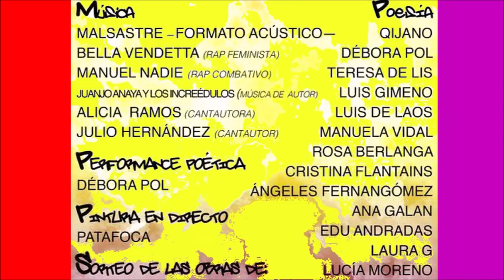HOMENAJE A FEDERICO GARCÍA LORCA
HOMENAJE A FEDERICO GARCÍA LORCA en Madrid Plaza Santa Ana, con muchos artistas de música, poesía, performance poética, sorteos .un corto de U.Süßmann